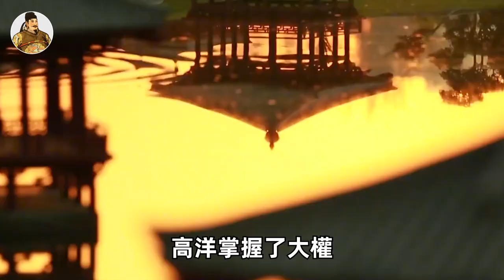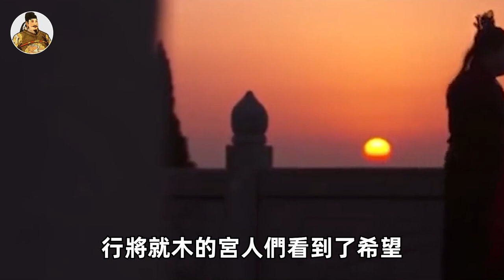歷史上被稱為「禽獸王朝」的北齊，一家幾代皇帝全是變態出少年